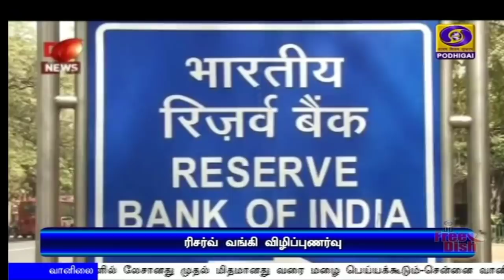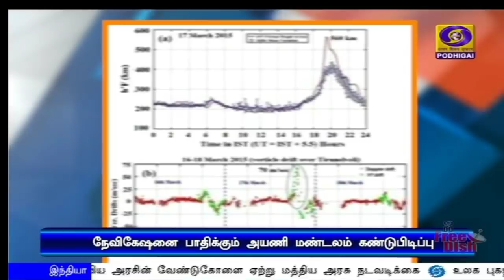பொதிகை பிற்பகல் 2.00மணி செய்திகள் [23.06.2020]PodhigaiTamilNews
1) பாரதிய ஜனசங்க நிறுவனர் ஷியாமா பிரசாத் முகர்ஜி நினைவு தினம்- பிரதமர், பாதுகாப்புத்துறை அமைச்சர் மற்றும் தலைவர்கள் அஞ்சலி.

2) ரஷ்ய தலைநகர் மாஸ்கோவில் நாளை நடைபெறவுள்ள இரண்டாம் உலகப்போர் வெற்றி தின ராணுவ பேரணி- பாதுகாப்புத்துறை அமைச்சர் ராஜ்நாத் சிங் பங்கேற்கிறார்.

3) நடப்பாண்டு இந்திய யாத்ரீகர்கள் ஹஜ் பயணம் மேற்கொள்ள மாட்டார்கள் - சவூதி அரேபிய அரசின் வேண்டுகோளை ஏற்று மத்திய அரசு நடவடிக்கை.

4) உலக புகழ்பெற்ற பூரி ஜெகன்னாதர் ரதயாத்திரை இன்று தொடங்கியது - ஒடிஸா மக்களுக்கு பிரதமர் நரேந்திர மோதி வாழ்த்து

5) நாமக்கல் மாவட்டத்தில் 25 கோடி ரூபாய் மதிப்பிலான உயிரி எரிவாயு சில்லரை விற்பனை மையங்கள்- காணொலிக் காட்சி மூலம் தொடங்கி வைத்தார் முதலமைச்சர் எடப்பாடி பழனிசாமி.